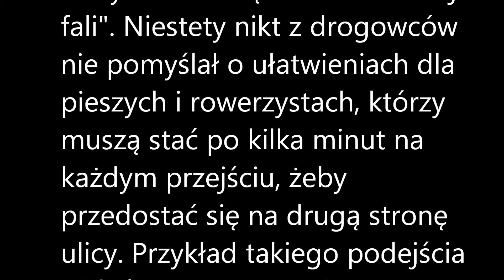Niedopasowanie świateł na skrzyżowaniu w Bydgoszczy